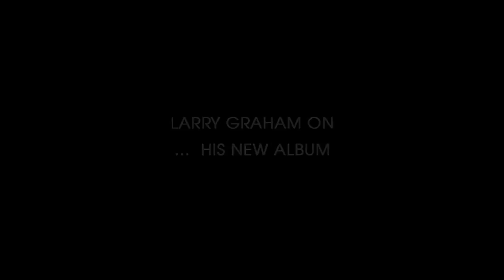Larry Graham - Interview - Raise Up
After a 13-year hiatus, Graham Central Station makes its triumphant return with Raise Up. Raise Up includes new versions of three classic GCS tracks, along with ten new songs for a new generation of fans. The album features guest appearances by Prince -- a longtime collaborator with Graham and GCS since the late 1990s -- as well as songwriter/guitarist/producer Rafael Saadiq.